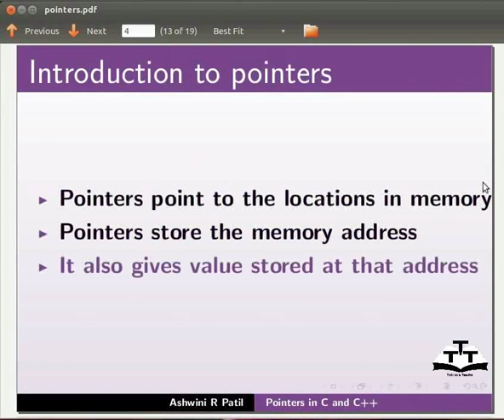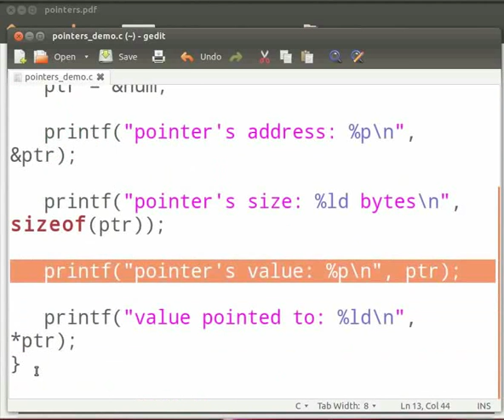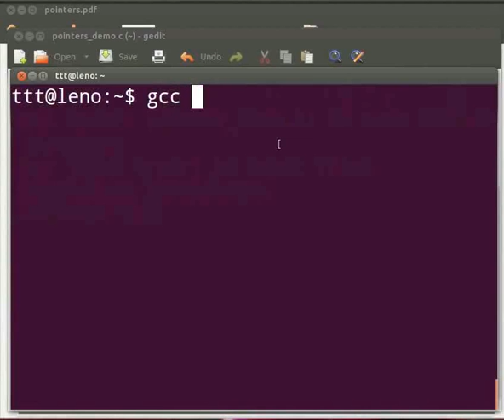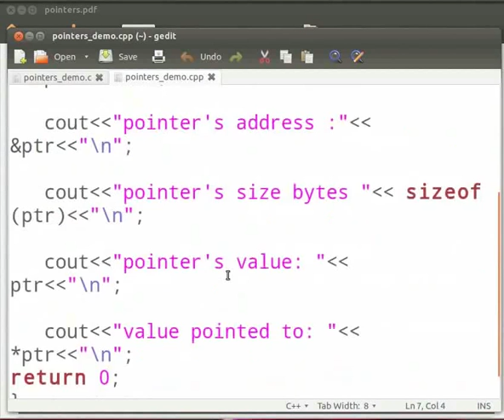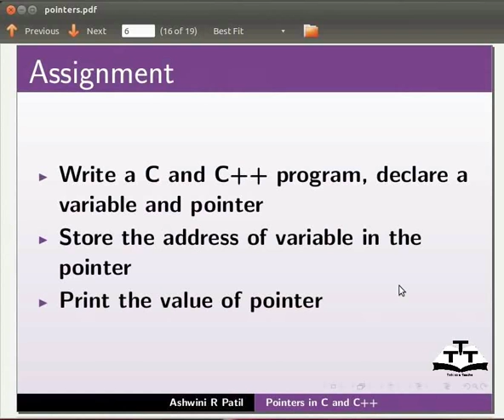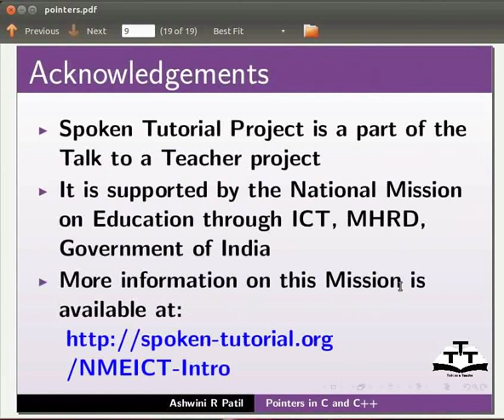Understanding Pointers - English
Understanding Pointers

-Introduction

-Syntax of Pointer

--example: int *iptr;

-Declaration

--example: int a;

(integer a)

int *aptr;

(pointer to an integer *aptr)

aptr = &a;

(aptr set to address of a)

Address Pointer